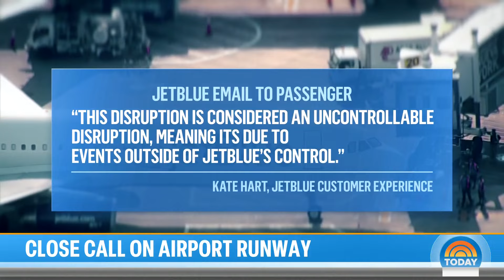JetBlue, Southwest planes narrowly avoid colliding on DC runway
A Southwest plane had received permission to cross a runway at Reagan National Airport while a JetBlue flight was beginning its takeoff roll on the same runway. NBC’s Sam Brock reports for TODAY on the close call that left the aircrafts coming within 1,000 feet of each other.